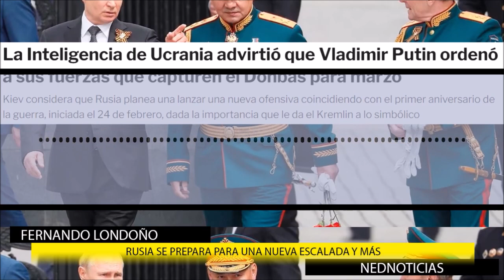🌐 ALERTA EN EL MUNDO y otras 3 denuncias Nacional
noticias internacionales con Fernando Londoño en La Hora de la Verdad
Otras Denuncias Nacionales
Ingrid Betancourt
Manuel Sarmiento